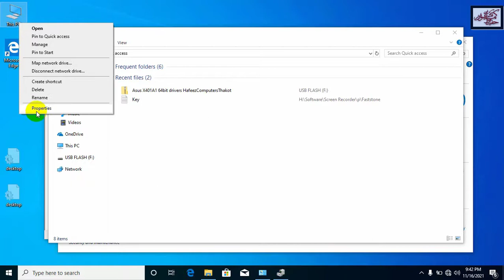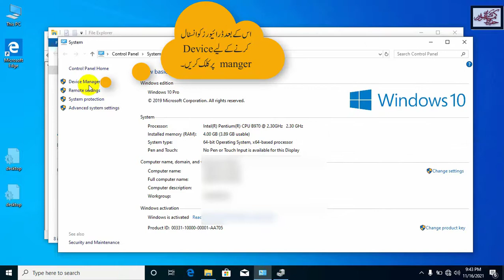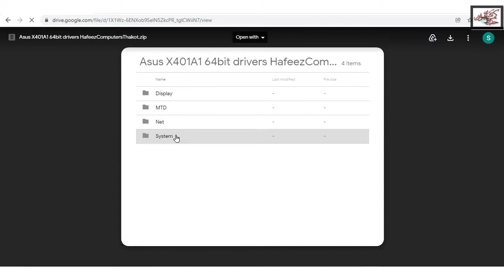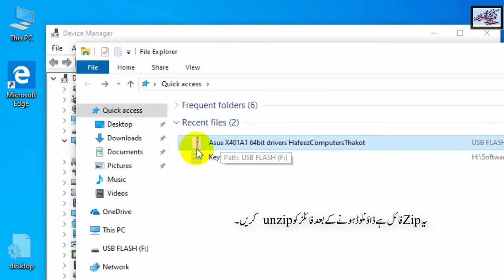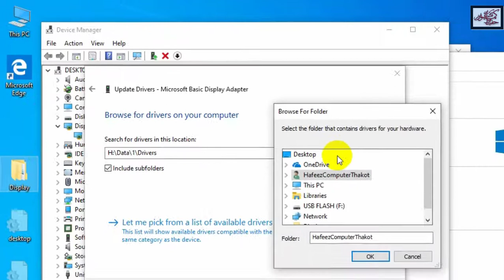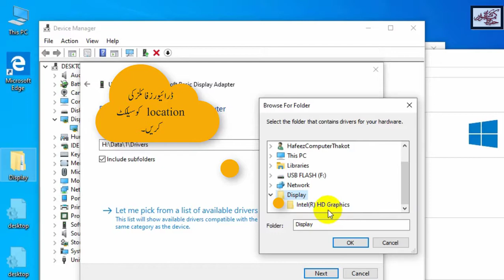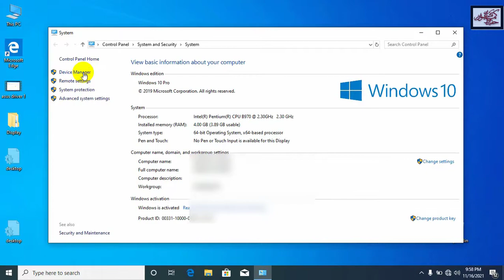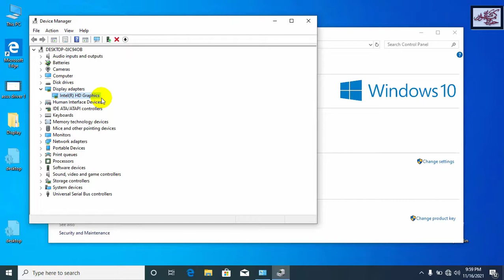Asus drivers download for windows 10 free | Asus X401A1(intel hd graphics driver) 64 bit drivers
in this video you will how to download and install  asus laptop drivers for windows 7, 8, 10 64 bit.
All drivers in one file.
File type: Zip file
File size:  74.3 MB only
Operating System: 64 bit

The zip file contains the following drivers:
1. Intel(R) HD Graphics (Display Adopter)
2. Realtek PCIe GbE Family Controller
3. Realtek PCIE CardReader
4. Intel(R) Management Engine Interface

Javed Ikram
Here you will find Computer Issues and Problems with Solutions

. More Videos you may Need .

Windows cannot be installed on drive 0 Partition 2 | the selected disk has an mbr partition table
How to fix a laptop that won't turn on? | power light is on but no display
HP printer drivers Setup | how to download and install printer drivers | step by step tutorial 2021